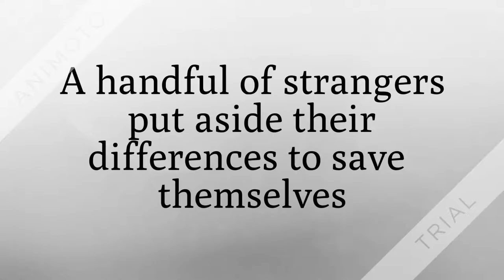Salt to the Sea